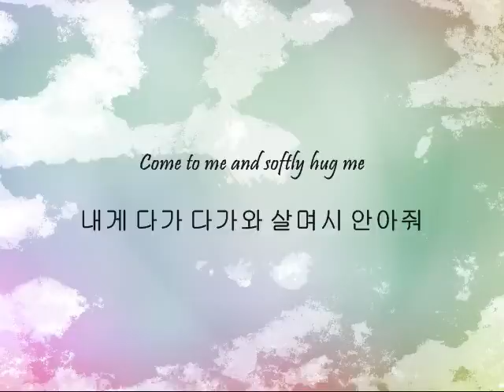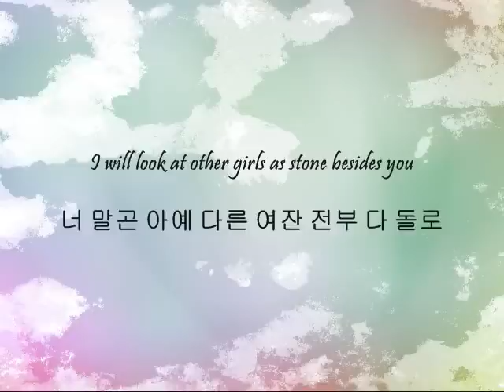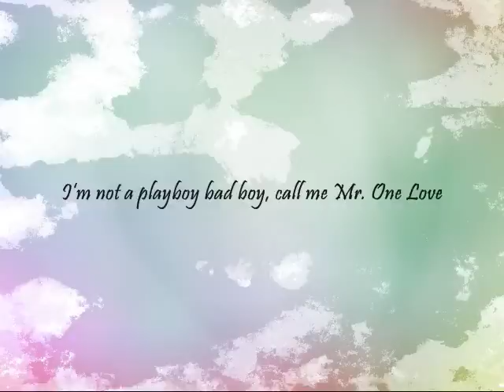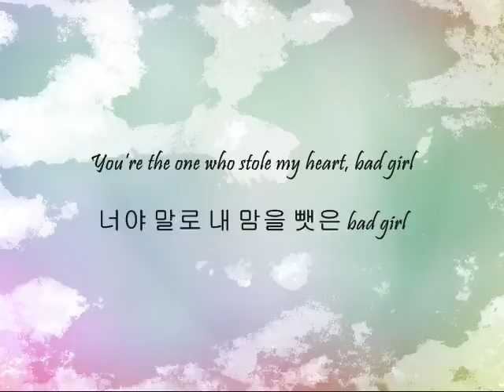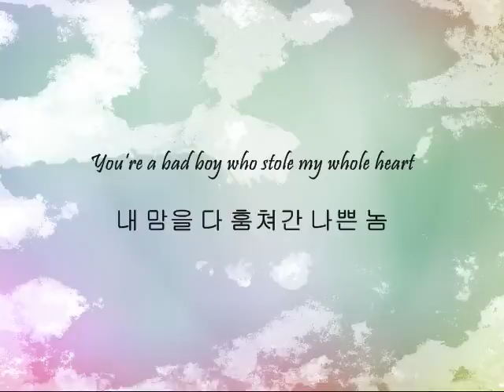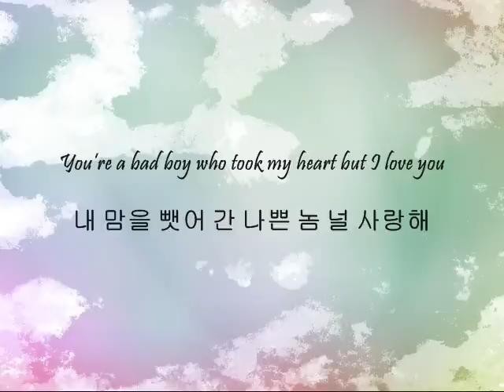Mighty Mouth ft. Soya - 나쁜놈 (Bad Boy) [Han & Eng]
Song: 나쁜놈 (Bad Boy)
Artist(s): Mighty Mouth ft. Soya
Single: 나쁜놈 (Bad Boy)